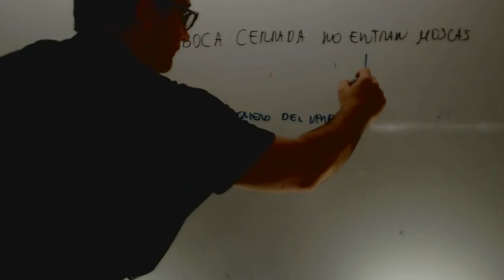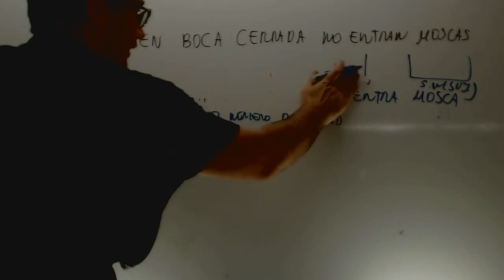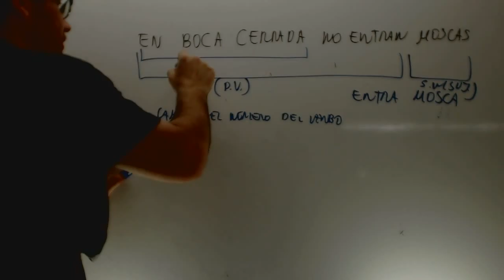Analisis morfosintatico 02 Lengua 2 ESO Academia Usero Estepona